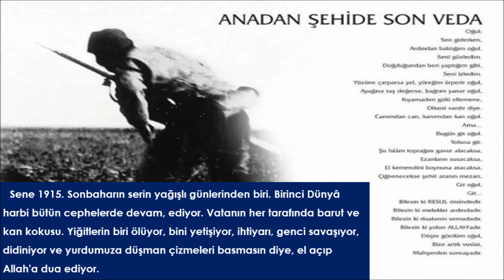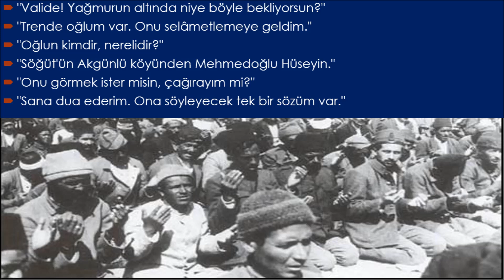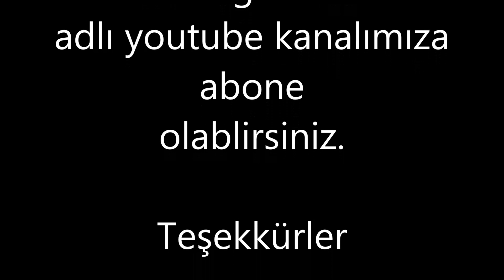Allah Yolunu Açık Etsin-Maziden Yükselen Sesler